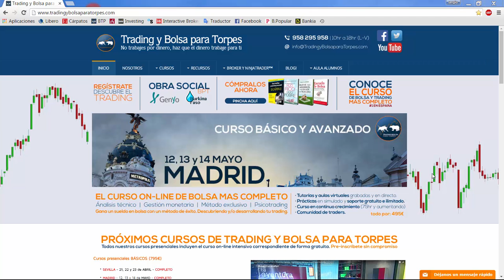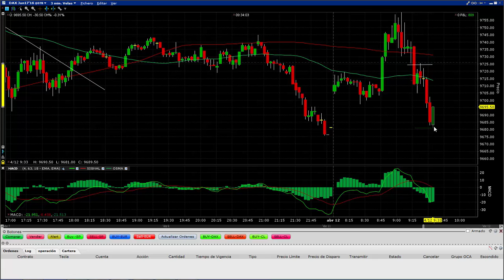Operativa en DAX +800€ en REAL por Sergio Di Nallo - 12 Abril 2016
trading, daytrading, franciscaserrano Sergio Di Nallo, marido de Francisca Serrano, nos comparte una operativa realizada el día 12 de Abril de 2016 con un beneficio de +800€.